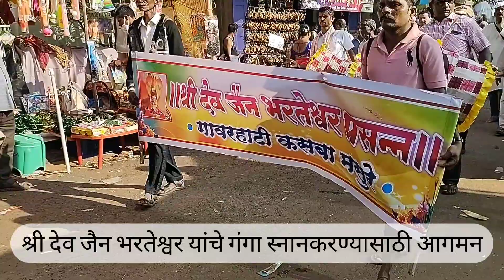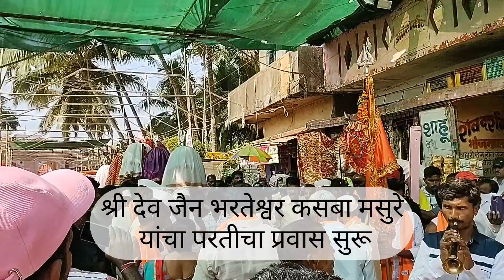श्री देव कुणकेश्वर आणि श्री देव भरतेश्वर यांची भेट | क्षेत्र कुणकेश्वर | महाशिवरात्र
महाशिरात्रीनिमित्त श्री देव कुणकेश्वर आणि श्री देव जैन भरतेश्वर गावरहाटी कसबा मसुरे याची भेट संपन्न झाली.

ही भेट तब्बल २२ वर्षानंतर घडून आली